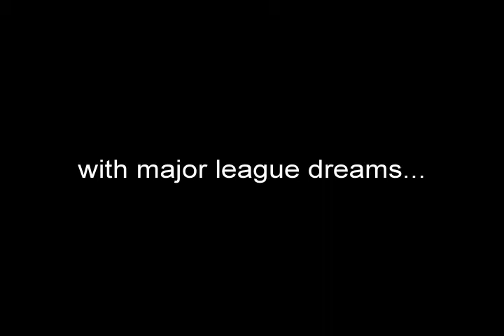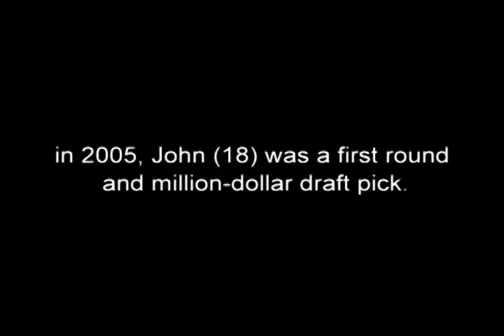Time in the Minors Film Trailer (Baseball Documentary)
Production Company: Oh! Show Productions

Two Players. One Dream.

Trying to make it in the fiercely competitive world of professional baseball can make or break you. Time in the Minors documents the 2006 season of two minor league players on their formidable journey in trying to reach the major leagues.

John (19), a High School All-American from San Diego, California was selected in the first round of the 2005 amateur baseball draft by the Cleveland Indians and offered a one million dollar signing bonus. 2006 will mark Johns first full season in professional baseball. Tony (28), a (1998) 6th-round draft pick out of Omaha, Nebraska is an 8-year veteran of the minor leagues. The 2006 season may be Tonys last shot.

Whats it like trying to make it to the Major Leagues? Follow each player from pre-season and beyond through the ups and downs of a life in professional baseball, and the dream that keeps their hopes alive.

A film by Tony Okun